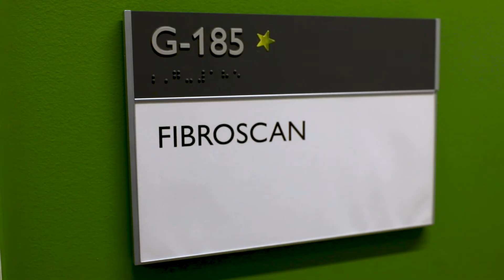From Cirrhosis to a Hepatitis C Cure | William's Story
Hepatitis C is a viral infection causing liver disease. Over 3 million people in the US are infected with hepatitis C and over half remain undiagnosed.  The vast majority of individuals living with hepatitis C do not have symptoms until the liver disease progresses to cirrhosis and liver failure.  This is the story of William who never worried about his hepatitis C infection until he developed severe itching throughout his body.  He entered into care in the Johns Hopkins Viral Hepatitis Center’s outpatient clinical program located in the Bartlett Specialty Practice where he was diagnosed with advanced liver disease from chronic hepatitis C infection. This video describes his journey from symptomatic liver disease to treatment to a cure.